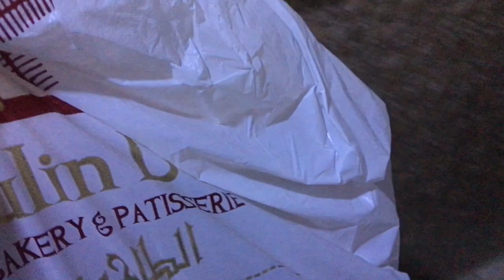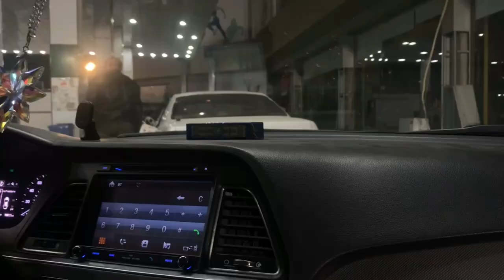فلوق روتيني اليومي | My daily routine vlog ☕️🌃